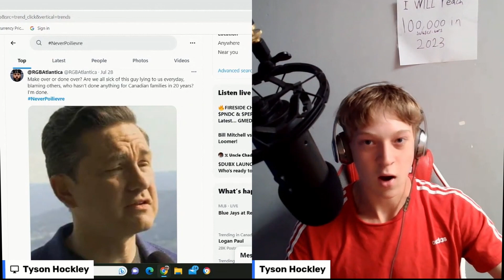Canadian's Are Turning AGAINST Poilievre??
Send me Ethereum - 0x3CCA9DB2e2399857c2F7EDaa21720D3e4f618F77

If you made it this far in the description, I really appreciate you and all your support (:

Canadian's Are Turning AGAINST Poilievre??, Pierre Poilievre, Justin, Justin Trudeau, Canada, the next prime minister, Canadian prime minister, Poilievre, Poilievre vs Trudeau,